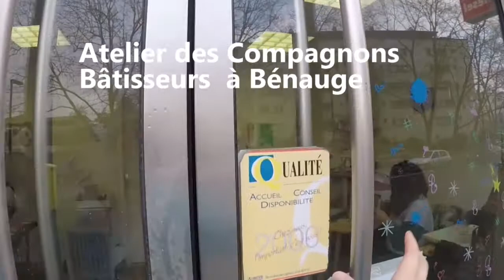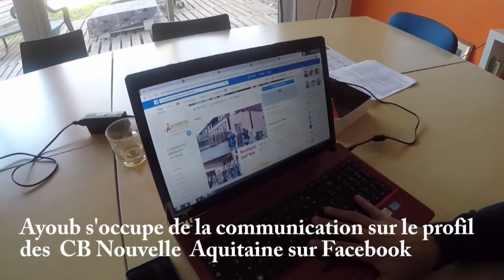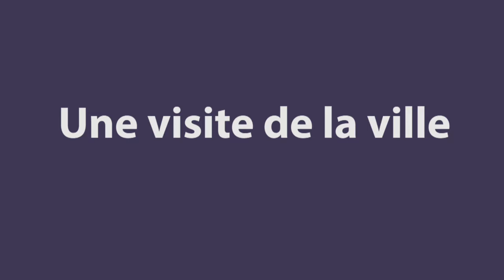Présentation du volontariat à Bordeaux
Voulez-vous connaître comment est la vie quotidienne des nos volontaires à Bordeaux? Sur cette vidéo, on va vivre l'expérience d'être volontaire de la main de Carolina, Jacopo, Souha et Ayoub ( volontaires internationaux), ainsi que Maxine et Jeanne ( Service Civique). Ils vont montrer leurs projets, la maison où ils habitent, la ville, etc.En plus, on va connaître aussi l'équipe des CB à Bordeaux.